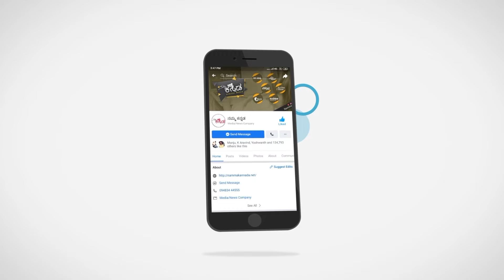ಮಕ್ಕಳ ಕೈಲಿ ಮೊಬೈಲ್ ಬಂದಮೇಲೆ ಏನೆಲ್ಲಾ ಆಗ್ತಿದೆ ಗೊತ್ತಾ..? Vidyarthi Vidyarthiniyare | Chandan Shetty